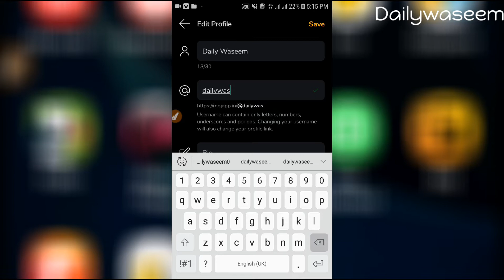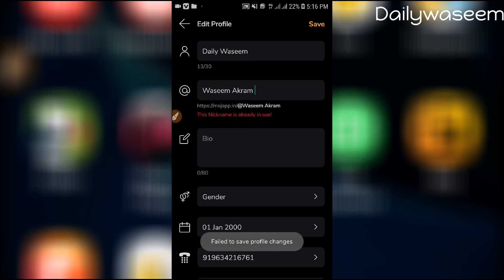How To Change gmail id in Moj Applications || Moj App मैं gmail id कैसे Change करते हैं